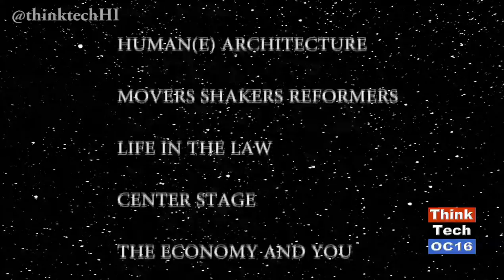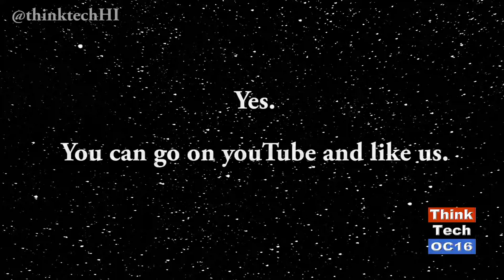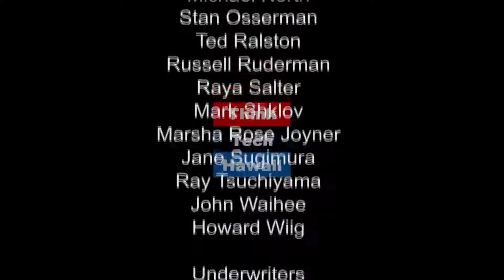ThinkTech Gives Thanks For So Many Things in 2016 (episode 302)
Elise Anderson and Kaui Lucas cover the 2016 holiday gathering hosted by Think Tech. The gathering included guests, hosts, staff and others. The evening started with Keli’i Akina, and continued with words from CEO Jay Fidell, COO Carol Mon Lee and Broadcast Engineer Zuri Bender. John Waihee was the keynote speaker. They also highlighted the awards that were given that night. They also walked the floor and heard from the people that attended. Features a commentary by Elise Anderson about the holiday season.
Original Air Date December 18, 2016. Episode 302.